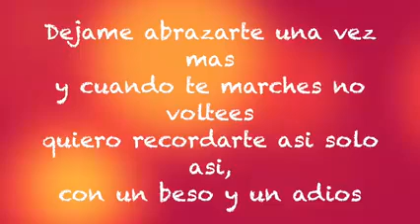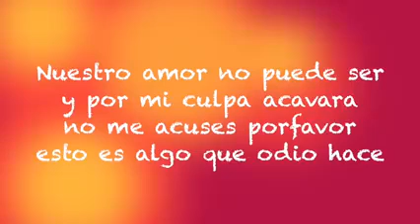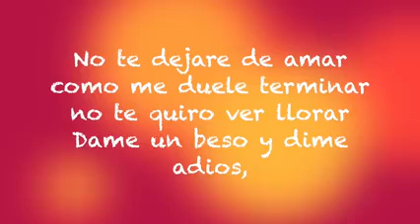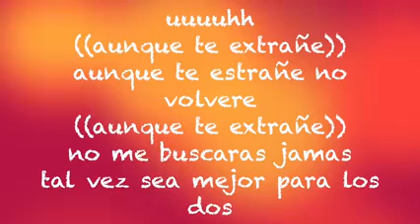DAME UN BESO Y HAY NOS VEMOS 😬😬